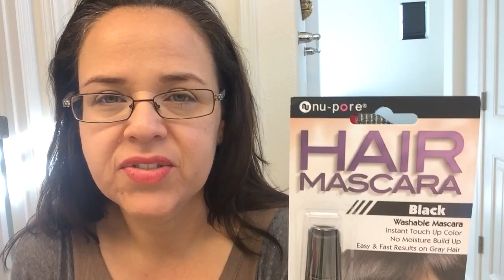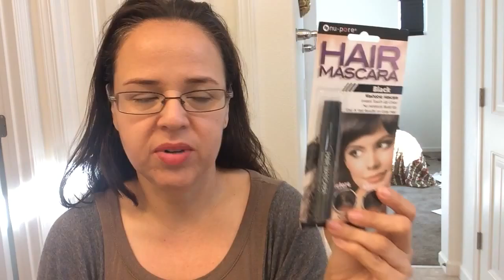99 cent store/ Thrift store mini haul